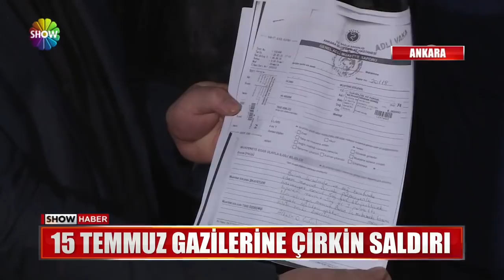15 Temmuz gazilerine çirkin saldırı